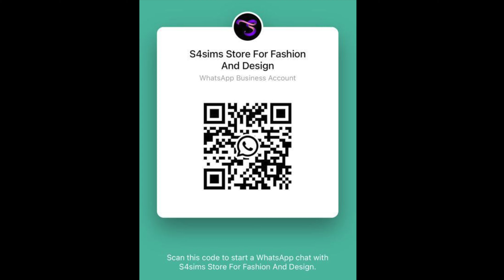Hurrem Sultan Rings and Sets: A Legacy of Love, Gemstones, and Ottoman Grandeur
Welcome to a realm of timeless elegance and regal allure. In this captivating showcase, we unveil a collection that echoes the legendary tale of love and opulence – the Hurrem Sultan ring, a masterpiece presented by Sultan Suleiman to his beloved. Embark on a journey through the enchanting world of 925 silver jewelry, adorned with an array of exquisite gemstones. Join us as we delve into the story behind each stone, each design, and each emotion that this collection evokes.

The Hurrem Sultan ring, named after the illustrious queen who captured Sultan Suleiman's heart, symbolizes a love that transcends time. Crafted meticulously from 925 silver, each ring echoes the grandeur of the Ottoman Empire while encapsulating the sentiments of devotion and passion.

What sets our collection apart is the kaleidoscope of gemstones that grace these rings. Zultanite, a gem renowned for its color-changing magic, reflects the essence of change and transformation. Zamrud, the emerald with its lush green hue, embodies rebirth and vitality. Yaqoot, the deep red ruby, symbolizes love and courage. Each stone tells a story, each hue resonates with emotion.

As we admire the magnificence of these rings, let's journey back in time. Imagine the grand court of the Ottoman Empire, where the Hurrem Sultan ring was gifted as a token of love, a symbol of eternal commitment. This collection resurrects that legacy, allowing you to embody the essence of a royal love story.

Our artisans, inspired by history, meticulously craft each Hurrem Sultan ring. The intricate designs, reminiscent of the empire's opulent architecture, showcase their dedication to detail. The fusion of tradition and modernity is evident in every curve, every contour, ensuring that each ring is not just a piece of jewelry but a work of art.

Let's delve into the meanings behind these captivating gemstones. Safeer, the sapphire with its celestial blue, signifies wisdom and nobility. Mystic Topaz, with its prismatic allure, symbolizes clarity and transformation. And the moonstone, with its ethereal glow, reflects intuition and femininity. Wear the stone that resonates with your essence.

But our journey doesn't end here. The Hurrem Sultan collection allows you to add your personal touch. Choose the stone that resonates with your spirit, engrave a meaningful message, and make it uniquely yours. It's not just a ring; it's an embodiment of your story.

The Hurrem Sultan rings transcend occasions, from lavish soirées to intimate gatherings. They're a statement of grace, a reflection of your inner radiance. Whether you're wearing traditional attire or modern ensembles, these rings elevate your style, effortlessly blending heritage and contemporary trends.

As we conclude this journey through the Hurrem Sultan collection, we invite you to explore our mesmerizing range. Savor the allure of each stone, the artistry of each design, and the emotions they evoke. At S4SimsStore Fashion & Design, we bring you not just jewelry but a piece of history, a slice of regal elegance.

The Hurrem Sultan ring collection is a testament to love, to heritage, and to the timeless appeal of exquisite jewelry. With every ring, you carry a piece of history, a legacy of passion, and a reflection of your individuality. Embrace the opulence, embrace the emotion, and let the Hurrem Sultan ring be your crowning jewel.

Thank you for accompanying us on this captivating journey. Until we meet again, may your elegance and grace shine as brilliantly as the gemstones that adorn the Hurrem Sultan rings.